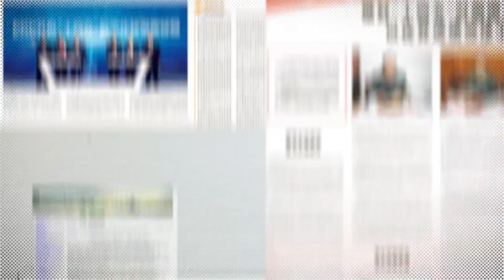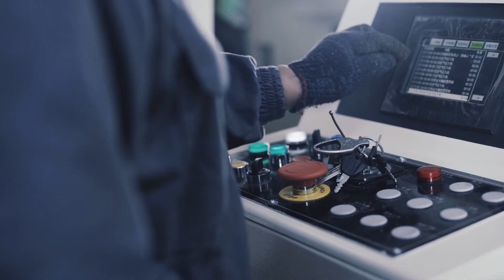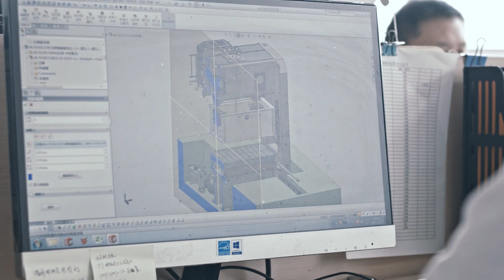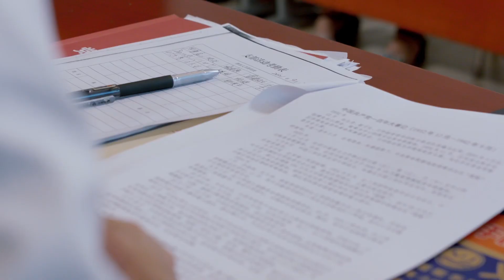Kinglan power press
At Jinaolan, we specialize in manufacturing pneumatic press machines and servo press machines ranging from 25T to 4000T, and we also offer full automotive production lines for our customers. We pride ourselves on using the JIS1 standard in the production of our products, ensuring that the quality of our machines is outstanding.
If you're looking for reliable, high-quality power press machines, look no further than Jinaolan.